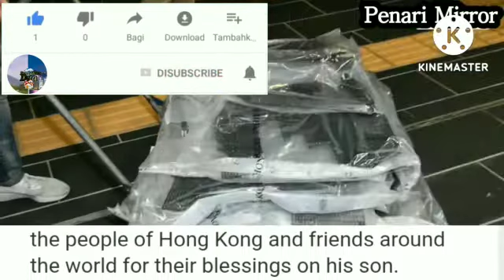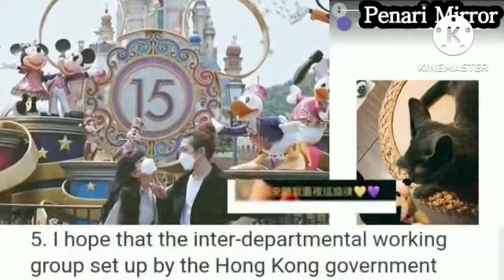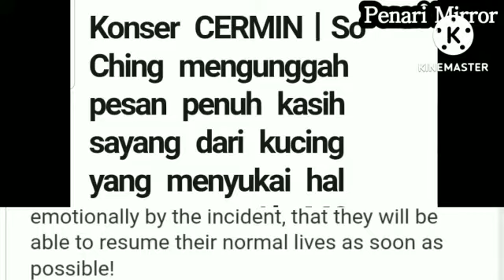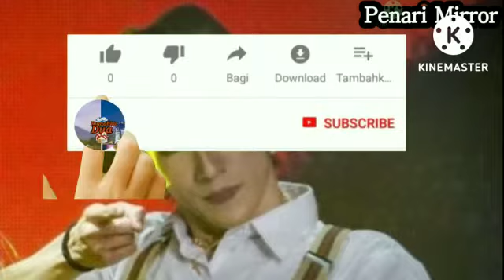Penari Mirror // Penari "Mo" bangun dari koma dan bisa bicara.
"Mo" Li Kai-yin, yang berada di bawah perawatan intensif Rumah Sakit Ratu Elizabeth setelah terluka parah oleh layar jatuh raksasa di konser Mirror pada 28 Juli, sadar kembali dan dapat berkomunikasi dengan orang lain menggunakan kata-kata sederhana.